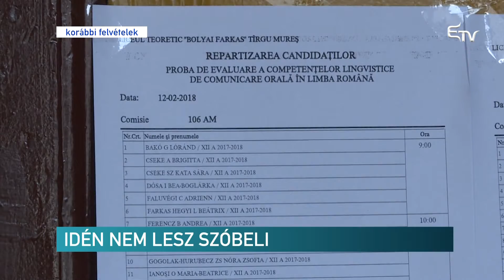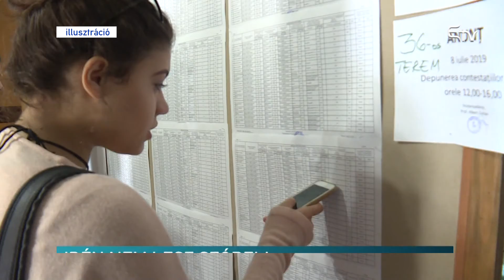Idén nem lesz szóbeli – Erdélyi Magyar Televízió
A kormány legújabb sürgősségi rendelete alapján a 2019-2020-as tanévben elmaradnak az érettségi szóbeli vizsgák. Ehelyett az oktatási minisztérium által kidolgozott módszertan alapján az iskolai átlagot, vagy nyelvvizsgáról, informatikai képességvizsgáról szóló bizonyítványt fogadnak el helyette.